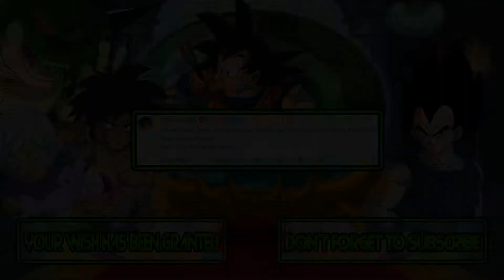M.U.G.E.N Battles | Dylan/Dexter/Duncan/Dipper Pines vs Coconut Fred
Mugen Battles Dylan/Dexter/Duncan/Dipper Pines vs Coconut Fred

Video Requested by Arturo Mendoza

► Downloads ◄

► Songs ◄

♪ Felix The Cat NES Music 3 ♪